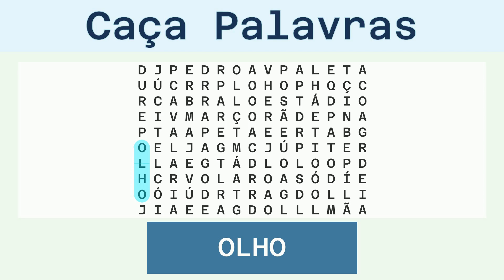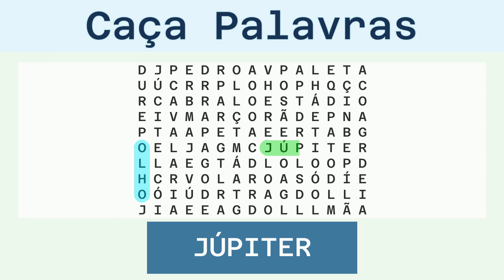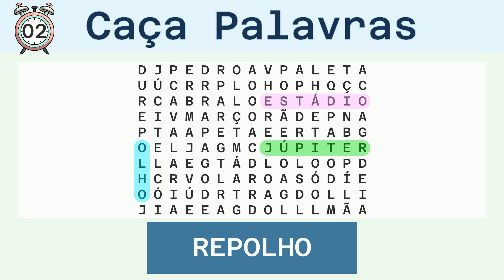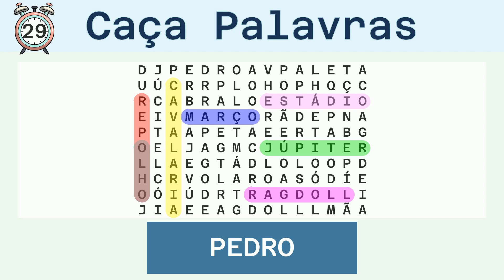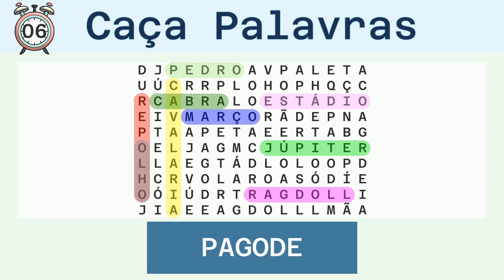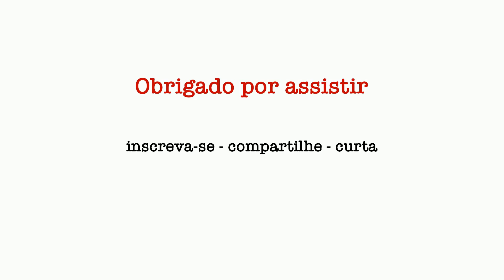Caça Palavras Fácil - - Diversos - 28/10/2023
Palavras a serem buscadas:
OLHO, JÚPITER, ESTÁDIO, REPOLHO, MARÇO, CAVALARIA, RAGDOLL, PEDRO, CABRA, PAGODE, PALETA,

Solução:
00:30 OLHO
01:03 JÚPITER
01:39 ESTÁDIO
02:15 REPOLHO
02:51 MARÇO
03:25 CAVALARIA
04:03 RAGDOLL
04:39 PEDRO
05:13 CABRA
05:47 PAGODE
06:22 PALETA